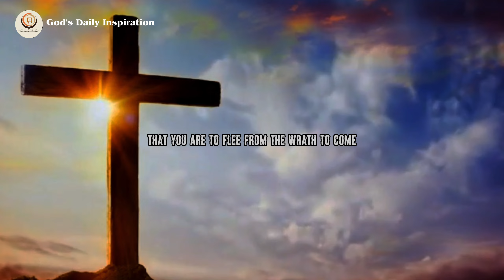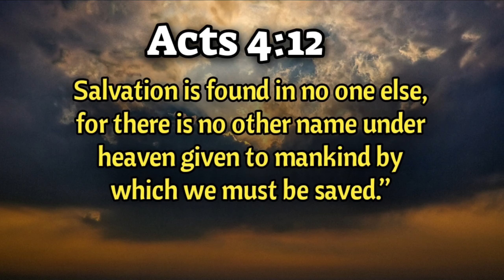HOW TO BE SAVED FROM THE WRATH OF GOD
Do you want to be saved from the wrath of God?

Acts 4:12
"Salvation is found in no one else, for there is no other name under heaven given to mankind by which we must be saved.”

Photo credits to Pixabay, Pexels, Videezy and Unsplash